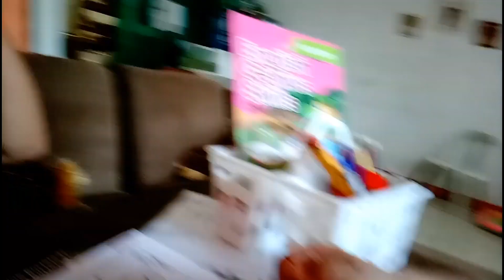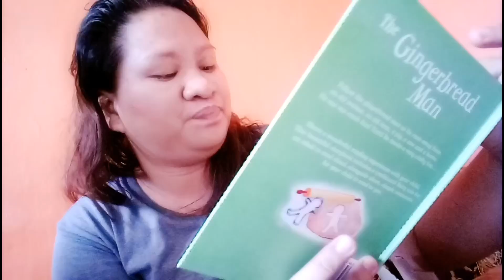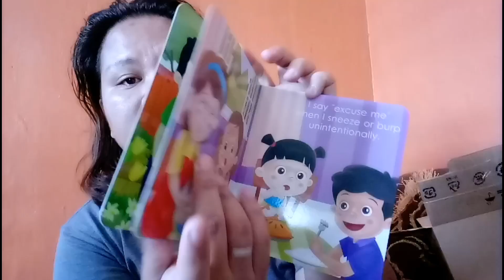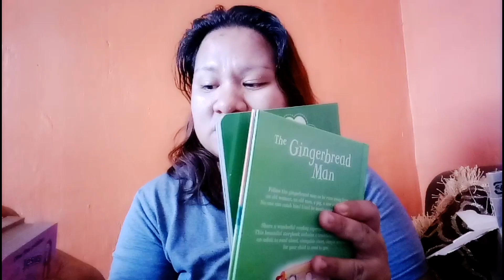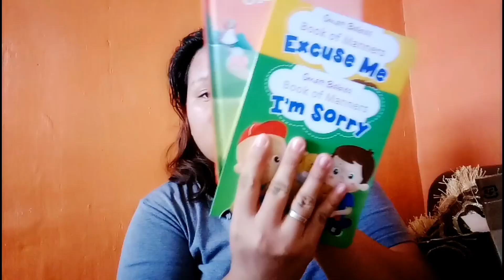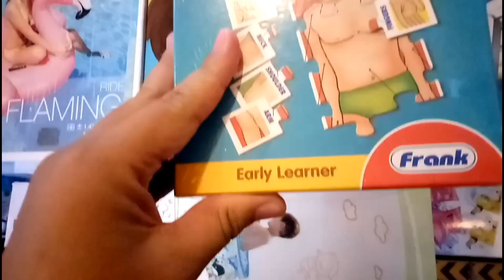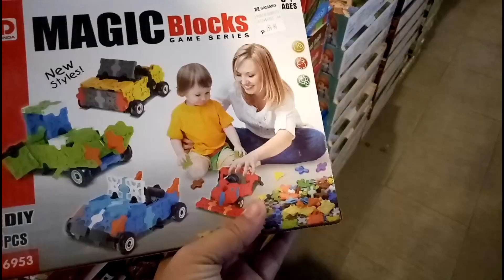WALANG PAGSISISI...ANG GANDA NIYA TEH...MUST TRY!!| OURFAMILYBUDGET